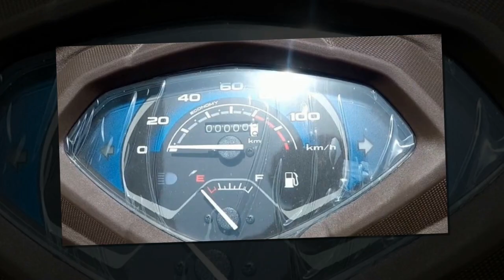Tin nhanh 24/7 - Chi tiết thực tế Honda Activa 5G 2019 giới hạn giá 18,5 triệu đồng.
2019 Honda Activa 5G bản giới hạn tuyệt đẹp, mang dáng dấp như Honda Lead ở Việt Nam nhưng giá rẻ chỉ bằng một nửa khiến người tiêu dùng ở nhiều nơi “phát thèm”.